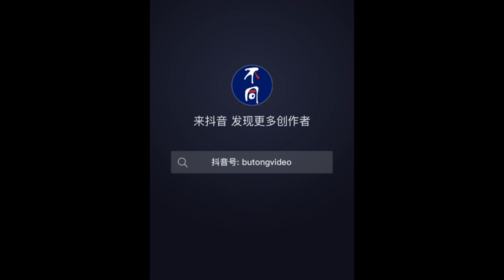🔴大陸人妻被村霸侵犯7年！為保護家人忍氣吞聲！村霸嗆我在公安局有人！被逼網上舉報求公道！｜CC字幕｜Podcast｜日更頻道